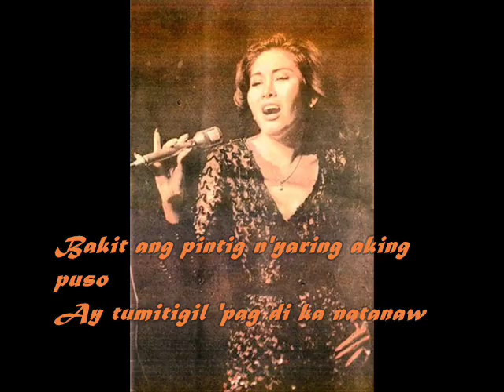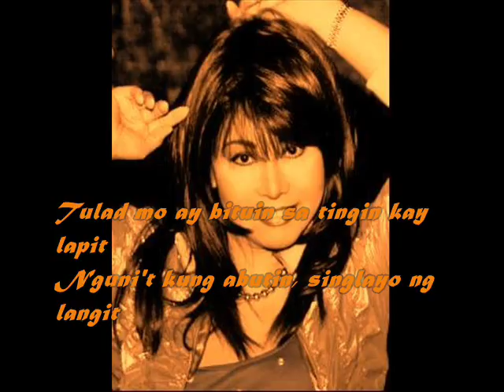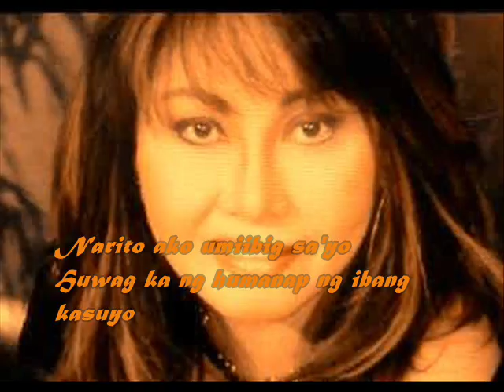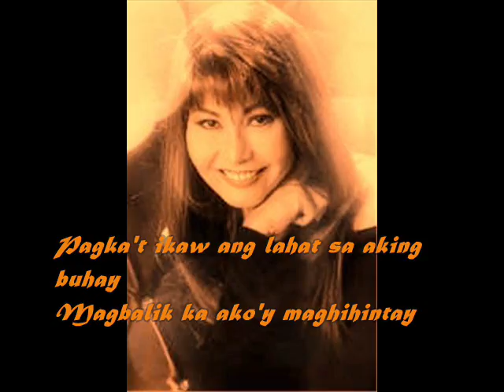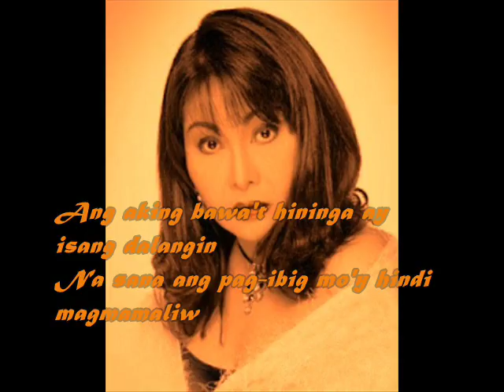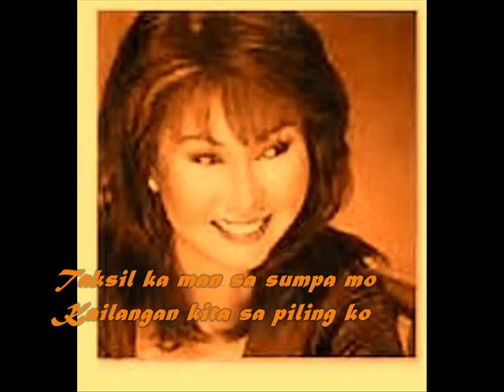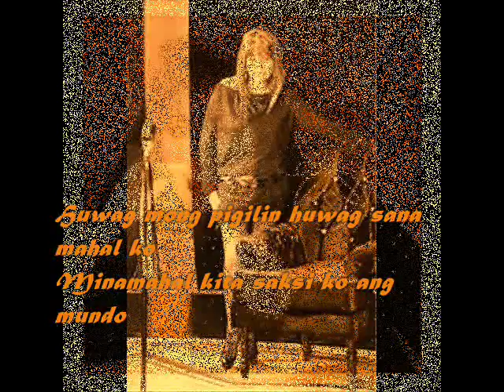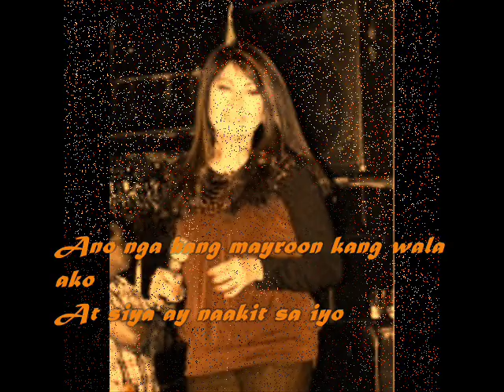IMELDA PAPIN SONGS w/ lyrics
Ms. Imelda Papin, is a Philippine Music Icon and a former Vice Governor in the province of Camarines Sur. She has brought honor to the country by acting as an Ambassadress of Goodwill and received numerous awards, both local and international, thus elevating her to the Hall of Fame. Inspite of a hectic schedule, she put a premium on education by taking up bachelor of Science in business Administration at the University of the East and later at Canon's Business College at the University of Hawaii with a degree of Business Management. She was awarded as the Most Outstanding Vice Governor of the Philippines in 1999 and Outstanding Public Servant in 2001 in recognition of her programs, such as the establishment of Integrated People's Centers in every municipality, construction of school buildings, bringing in of the first mobile dental clinic and mobile medical van (mini hospital with bed) from Queensland, Australia for use in depressed and far-flung barangays, scholarship grants to more than 1,000 students and the supplemental milk-feeding program that benefited more than 300,000 schoolchildren, among others. Recently, she was given the Honorable Harry Reid and Honorable John Ensign Senatorial Certificate of Commemoration, the Honorable Shelley Berkley Congressional Recognition and the Governor Jim Gibbons Certificate of Recognition in acknowledgment of her exceptional talent and her unfailing support to the Filipino-American community in the United States.